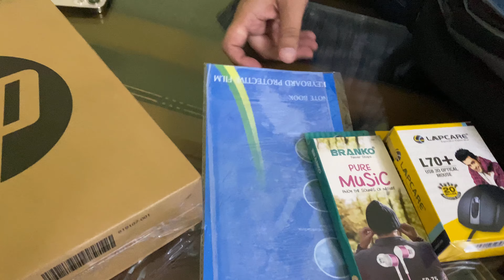Laptop for VLOGS || Mera pehla Laptop || Nautanki Nipun Vlogs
Hello guys,
I hope you are enjoying my videos ♥️
Keep supporting to my videos 🙏🏻.
Please share 🙏🏻 my videos with ur friends and family!

Thanks a lot for giving so much love.